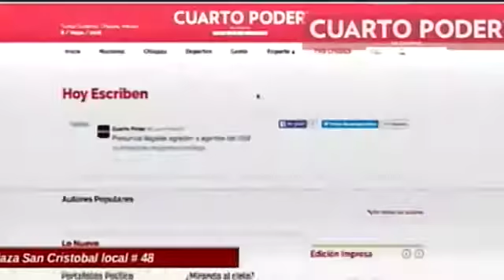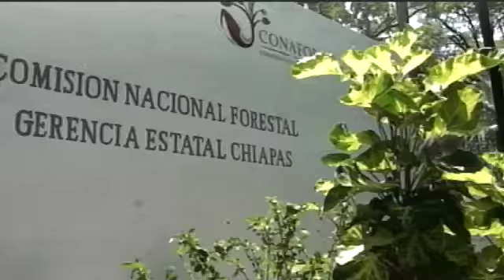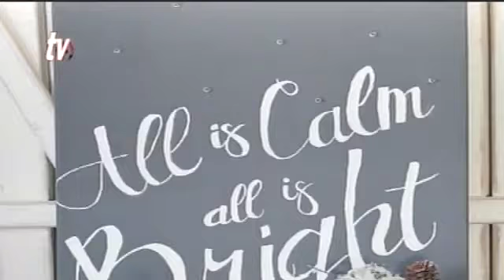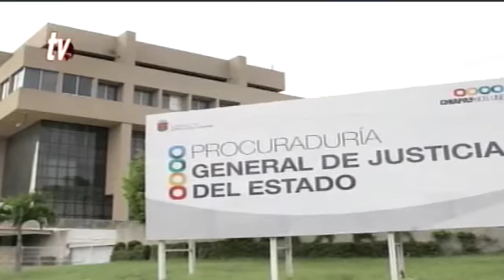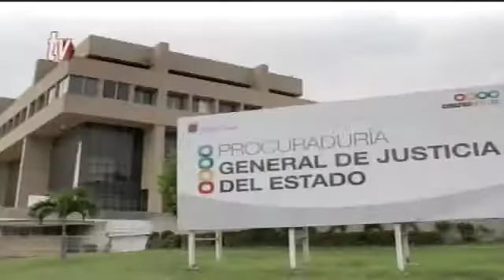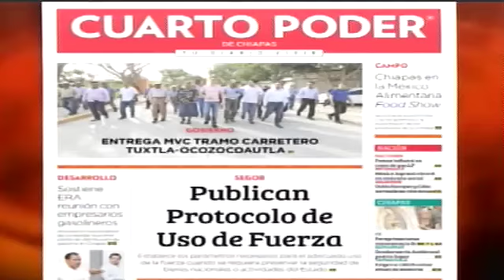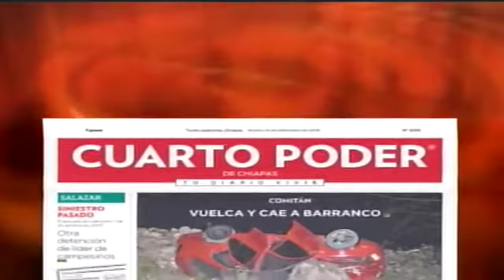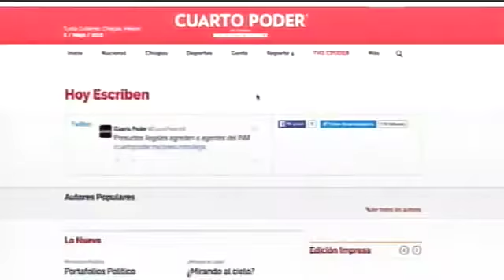Noticiero 13 12 2016